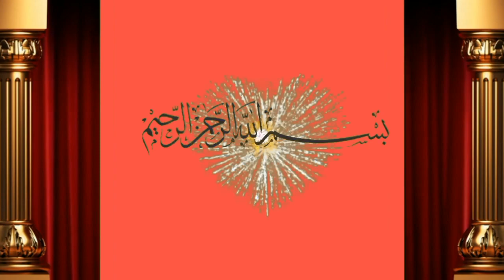4 Cholisani bachron ki laat for sale by Ahmad Hasin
Dosto ap ko is video main bate ge Ahmad Hasin ne 4 bachron ki laat for sale hain Achi video hi or humre channel ko subscribe or bell icone ko press  kre apne frinds k sath facebook or whatsapp k groups main share kreویڈیو شیٸر کریں